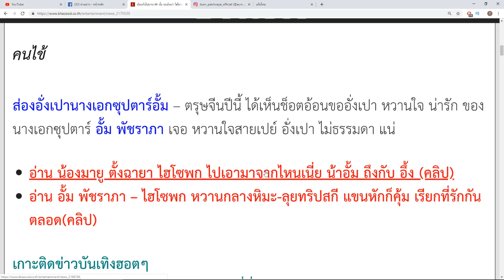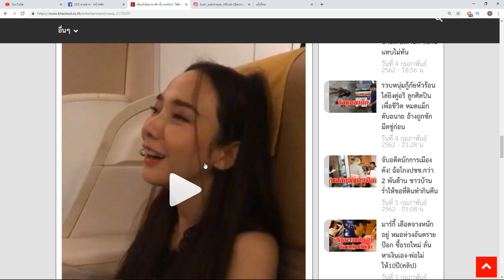อ้อนกันไปมาน่ารัก อั้ม ขออั่งเปา ไฮโซพก หวานใจสายเปย์ เฝ้าผ่าตัดถึงเตียงคนไข้(คลิป)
ส่องอั่งเปานางเอกซุปตาร์อั้ม – ตรุษจีนปีนี้ ได้เห็นช็อตอ้อนขออั่งเปา หวานใจ น่ารัก ของ นางเอกซุปตาร์ อั้ม พัชราภา เจอ หวานใจสายเปย์ อั่งเปา ไม่ธรรมดา แน่